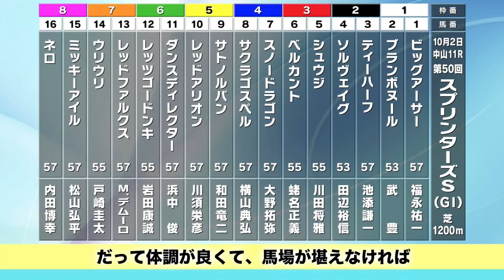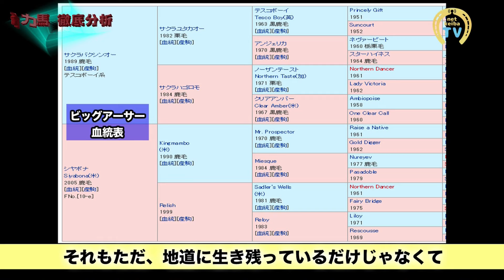【スプリンターズS2016予想】ビッグアーサーの真価を「血統・戦績・走り」で明らかにせよ! (前編)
ビッグアーサーの真価を「血統・戦績・走り」で明らかにせよ!

いよいよ来ました秋G1初戦・スプリンターズS！　主役はもちろん、高松宮記念をレコード勝ちし、前走のセントウルSも危なげなく制したビッグアーサー。この大本命馬を、柏木・丹下が「血統・戦績・走り」という3つの観点から分析します。

血統面では、テスコボーイ～サクラユタカオー～サクラバクシンオーとつながる父系を柏木が「半世紀続く血統」と評価。ビッグアーサーがスピード能力だけではなく、成長力に富んでいる可能性も示唆しました。また前走のセントウルSをレース映像を用いて分析、その走りから強さの秘訣に迫ります。

はたして大本命馬に迫る存在はいるのか？　フダ上げでは「ハーフ」や「爆弾」で思わぬダークホースも登場！　最後の1頭まで、お見逃しなく！